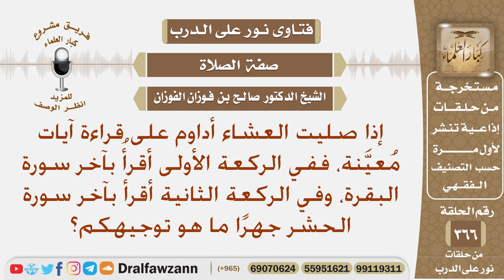إذا صليت العشاء أداوم على قراءة آيات معينة بعد الفاتحة، ما هو توجيهكم؟ الشيخ صالح الفوزان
نص السؤال: إذا صليت العشاء أداوم على قراءة آيات مُعيَّنة، ففي الركعة الأولى أقرأُ بآخر سورة البقرة، وفي الركعة الثانية أقرأ بآخر سورة الحشر جهرًا ما هو توجيهكم؟
السيرة الذاتية :
للاشتراك في قناة الشيخ صالح الفوزان

رئيس الفريق
لمشروع كبار العلماء